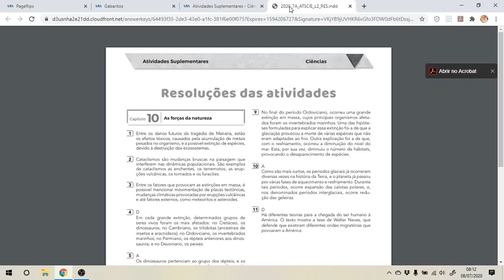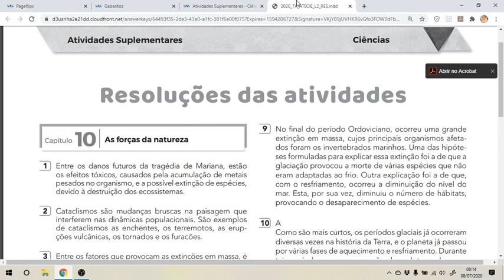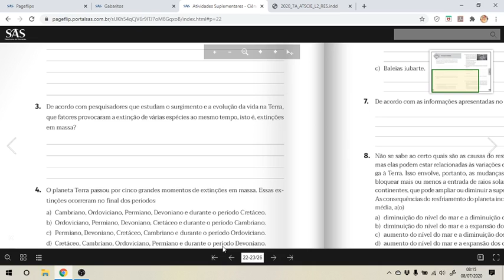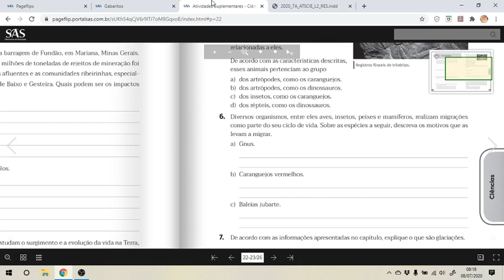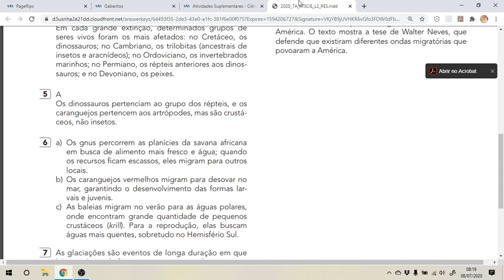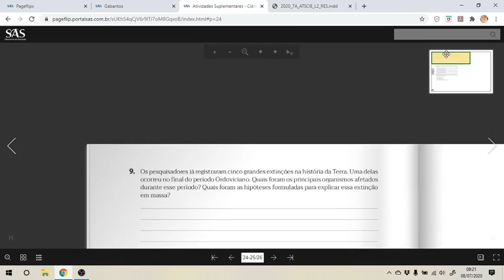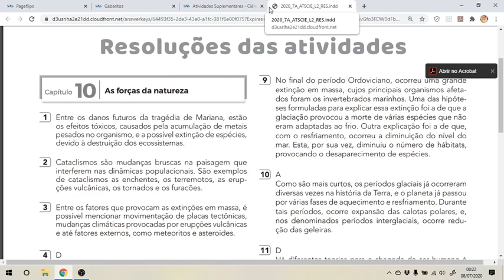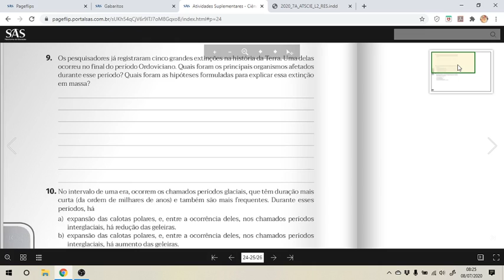Aula 20 Ciências - 7º ano 700 /701 - Professor: Pedro Andrade.